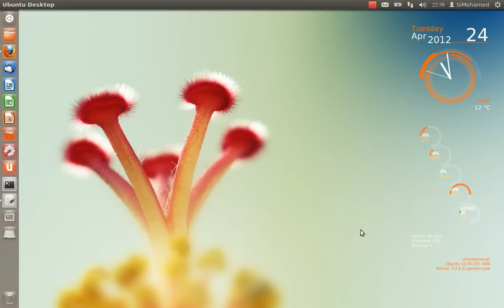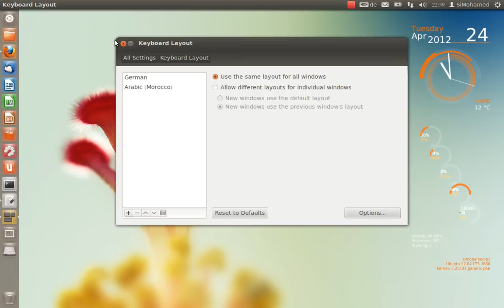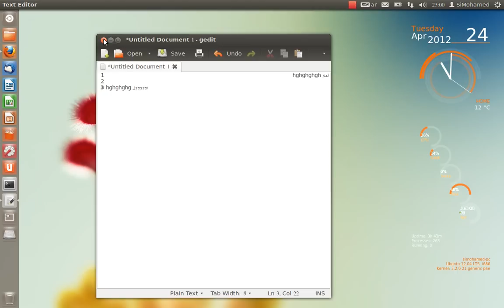لينكس واللغة العربية: 1. إضافة العربية للوحة المفاتيح وزر التنقل بين اللغات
إضافة اللغة العربية للوحة المفاتيح في توزيعة أوبنتو وتحديد وزر التنقل بين اللغات: